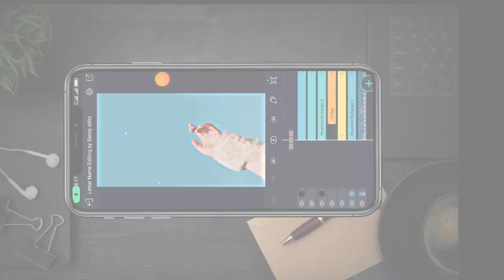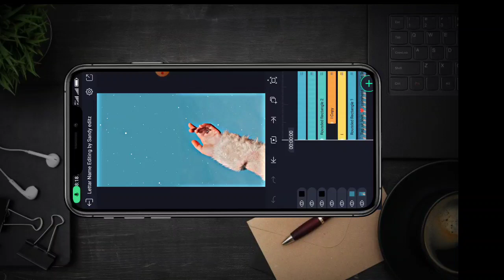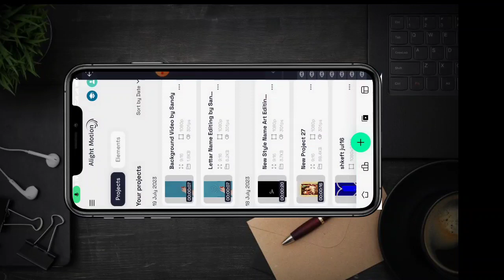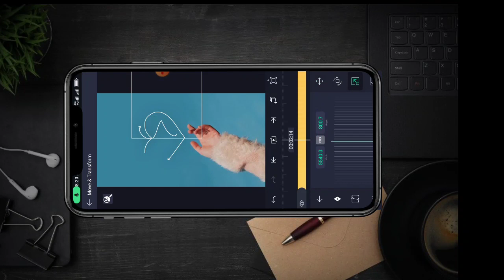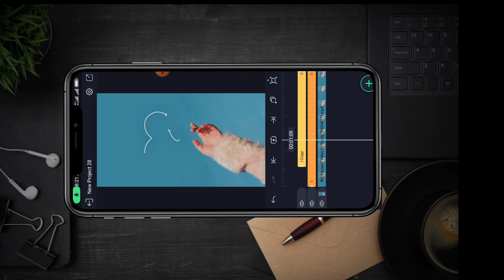Trending Name Letters Editing In alightmotion|Alightmotion Trending Video Editing tutorials|Sandy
Instagram Trending bgm beat sync video editing tutorial